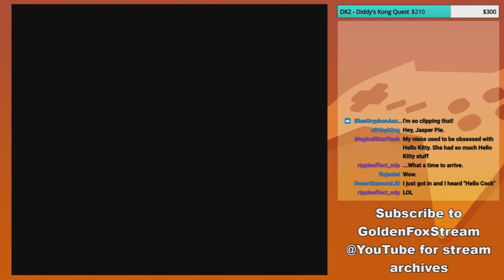Crossover Ideas - GoldenFox Plays Mighty Morphin Power Rangers Pt. 6